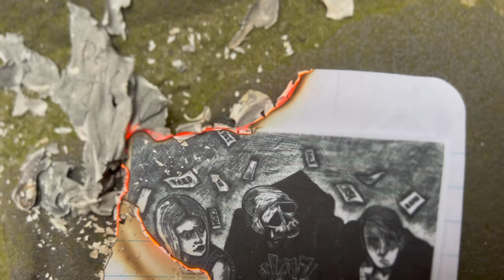Flare Dance Ensemble Production 2022 | School of Sin by Mitchell Costello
The 7 deadly sins: greed, envy, sloth, gluttony, lust, wrath and pride. You never really know how sinful someone who looks so innocent can be, after all bad girls do it betterrrr. This piece explores sin and temptation through a playful lens. Hair: whipped. Poses: served. Ass: thrown in a circle. Good girls: gone bad.

Dancers:
Alice Cao
Bao Chau Hoang
Bonnie Su
Caitlin Janus
Daniel Lewis
Fiona Aberima
Ha Thanh
Helene Nguyen
Joaquina Wilson
Jocelyn Teoh
Lauren Prentice
Lulu Chen
Marcia Poon
Naomi Wo
Phelia Cheng
Ritika Bhandari
Samantha Sou
Sarah Chua
Tran Le
Yiwen Xu

You can also follow Flare Dance Ensemble on...